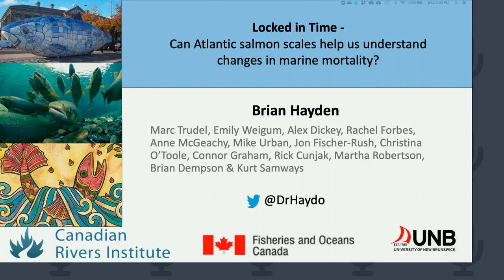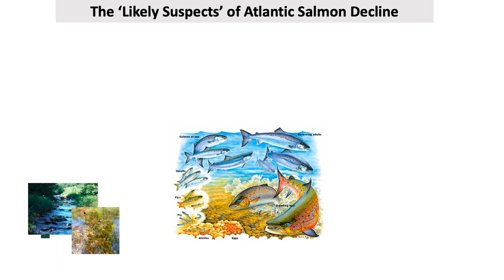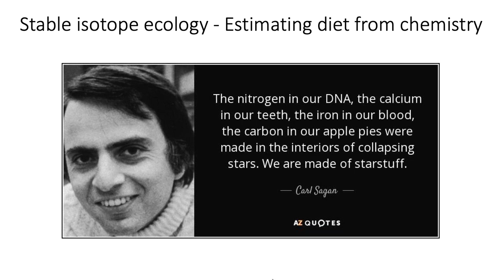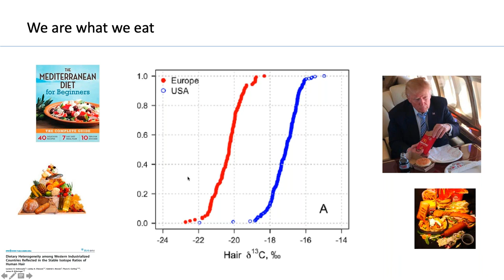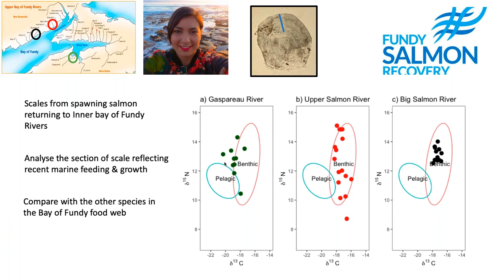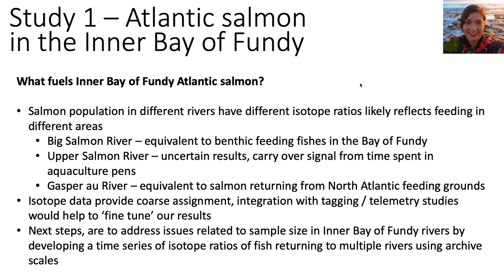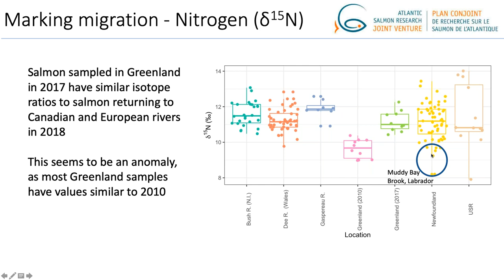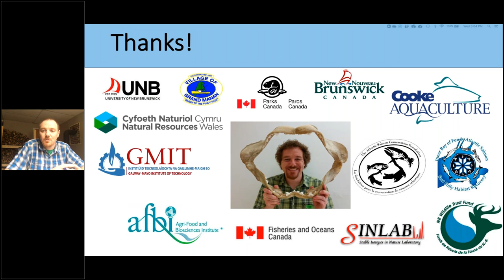Locked in time – can salmon scales help us understand marine mortality, Brian Hayden (UNB)